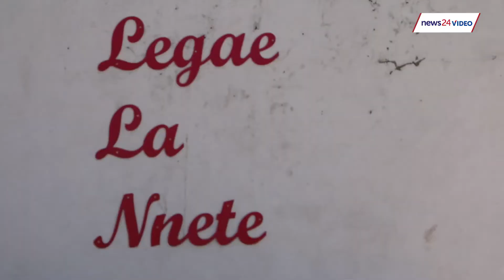Mandela Day: Making a home for recovering drug addicts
Legae la Nnete, based on the outskirts of Joburg, is described by its founder as a rehabilitation centre.